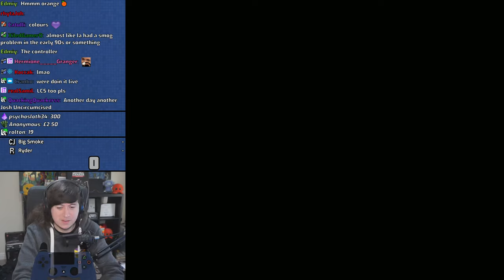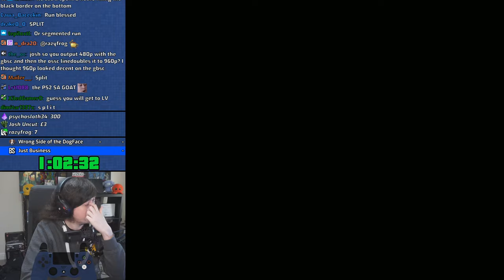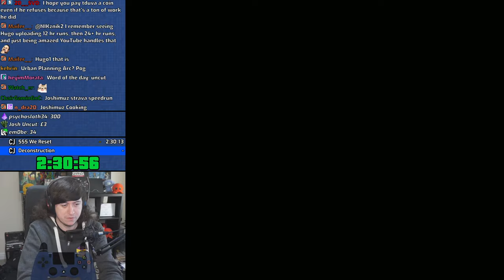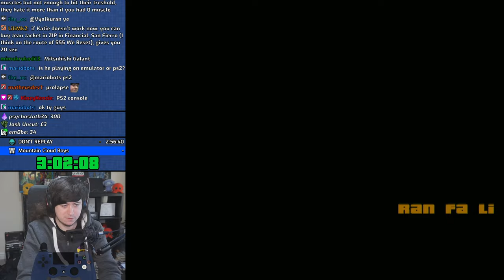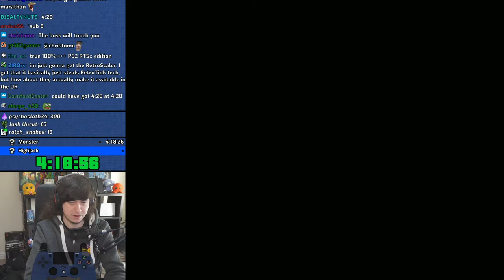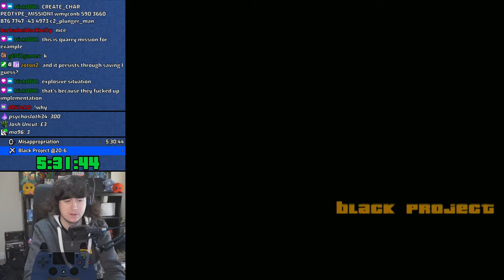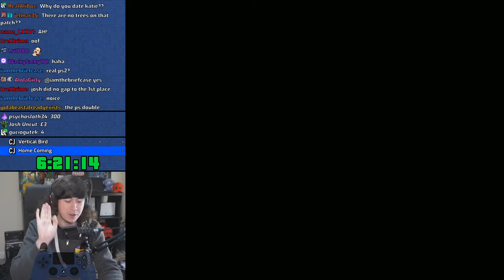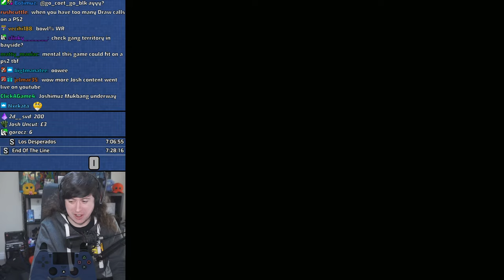(Former World Record) GTA:SA Any% NMG on PS2 in 7:28:16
New channel who dis?